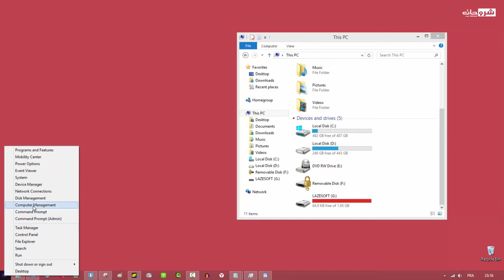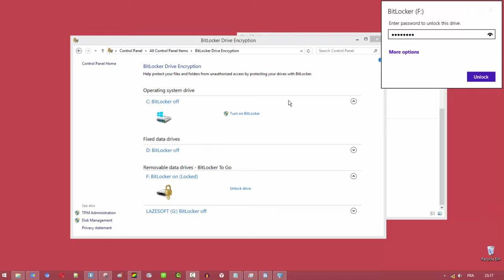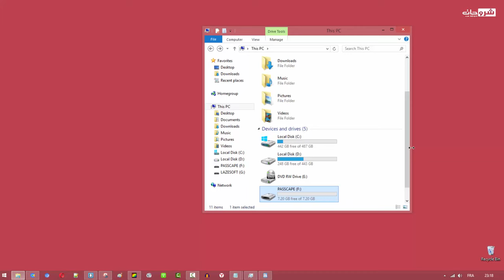طريقة إزالة كلمة السر قرص او فلاشة مقفل بخاصية BitLocker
- رابط الموضوع :
عزائي المتابعين ادا اعجبكم الموضوع لتنسو نقر على زر ليك للفيديو والاشراك في القناة تشجيعا لنا لنشر المزيد بحول الله